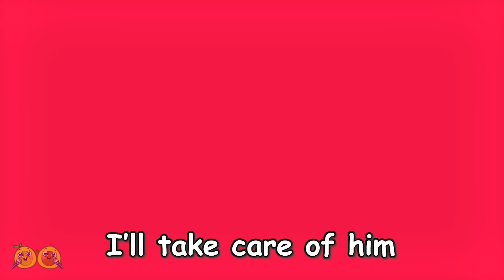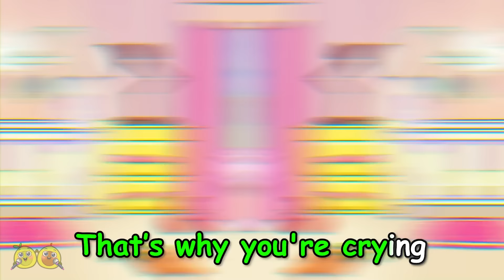Daddy Turned Into a Baby 👶 Daddy's Turn To Play Song 😂|| VocaVoca Karaoke 🥑🎶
Hi! 😊 Join VocaVoca Karaoke in our new video, a hilarious and heartwarming sing-along where Daddy turns into a baby for a day! This fun and catchy song lets kids and toddlers enjoy the silly antics as Daddy learns what it’s like to be a baby. Perfect for family fun, this video combines playful lyrics with an engaging melody, making it a delightful way for kids to learn and laugh along with their favorite characters!
Let’s sing together with VocaVoca Karaoke! ✨🎤